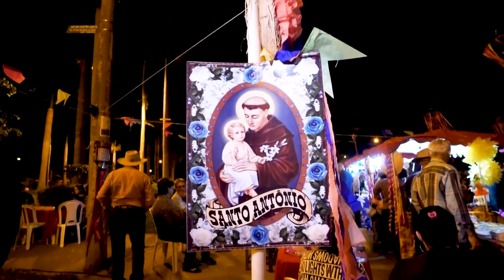Programa Aqui em Casa - 13/06/2020 - Estandarte de Santo Antônio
Hozana fernandes - estandarte
Facebook: ateliê aromas e mimos

Material
Juta
Feltro
Chitão
Cavilha
Fitas de cetim
Renda
Sainha
Cola quente